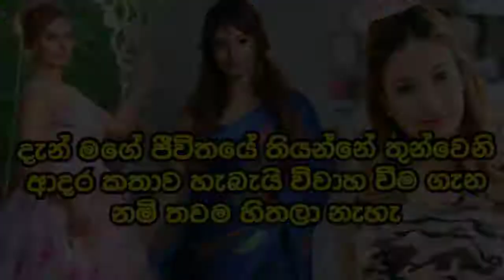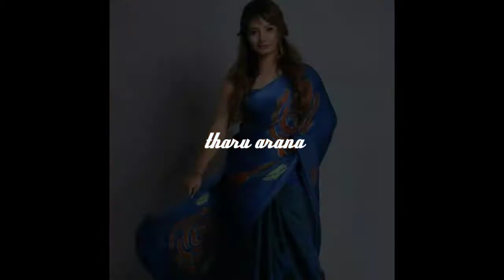ටීනා ෂනෙල් මුල්වරට තම පෙම්වතා ගැන හෙළි කරයි. TEENA SHANELL